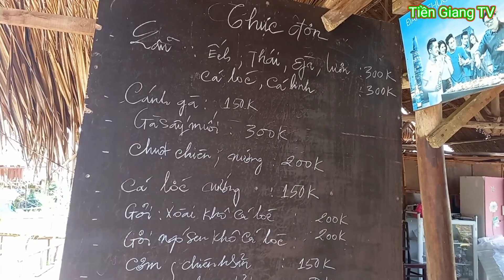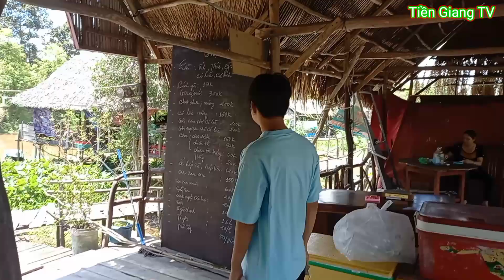Tham Quan Ẩm Thực Đồng Sen Tháp Mười Đồng Tháp/Tiền Giang TV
Ẩm Thực Đồng Sen Huyện Tháp Mười Tỉnh Đồng Tháp Có Đủ Những Món Đồng Quê Cua Cá Chuột Cá Lóc Nướng Chuột Chiên Đặc Sản Cá Linh Bông Điên Điển Và Những Món Đồng Quê Khác